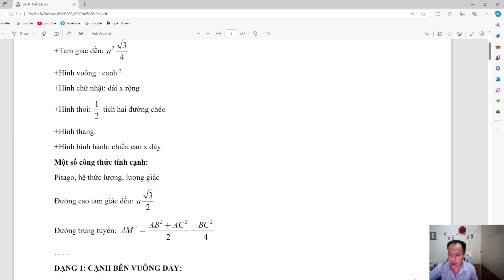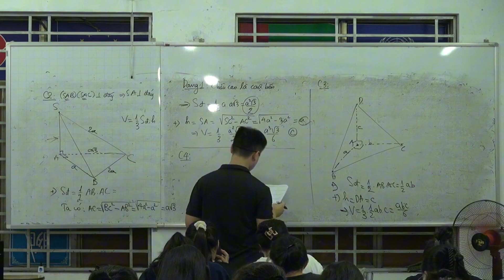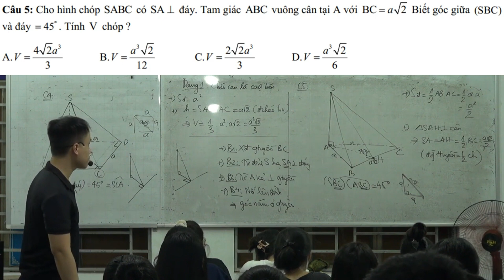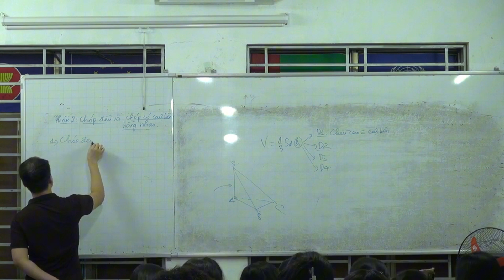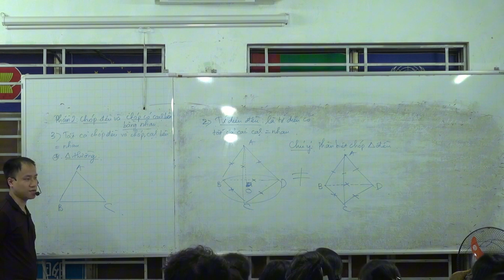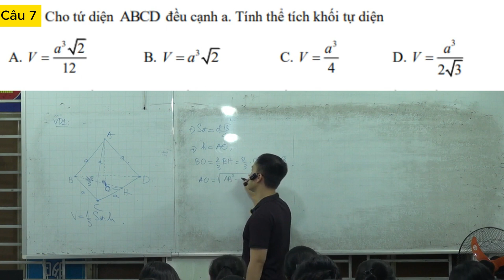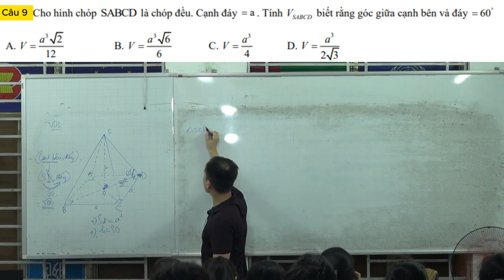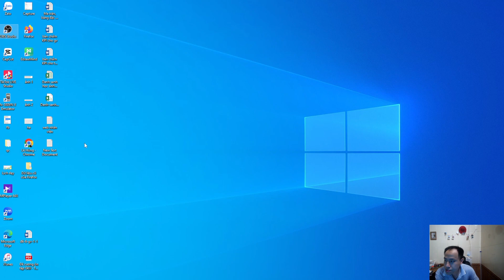Thể tích toán 11 (buổi 1)